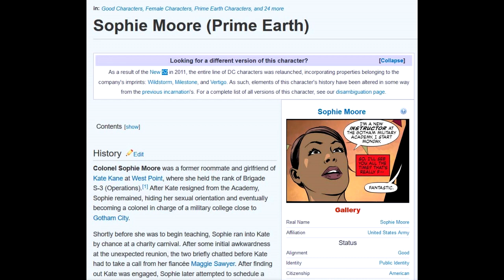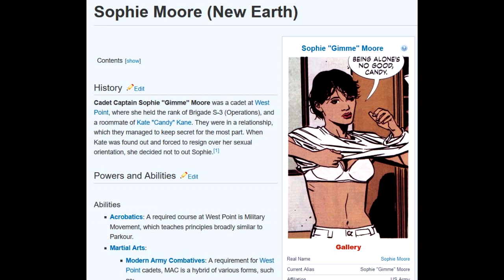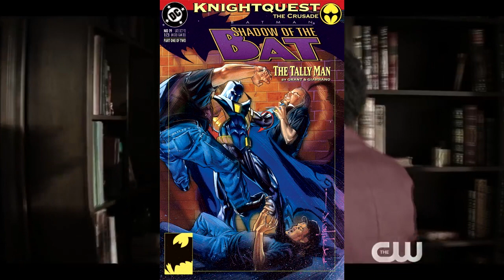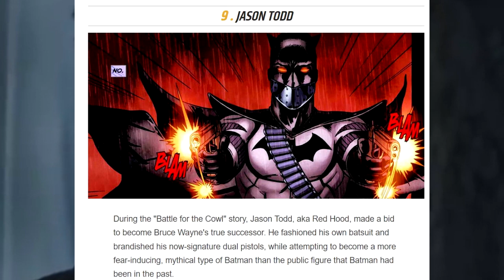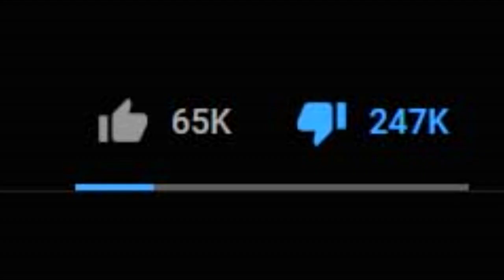Batwoman Trailer Cringe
Feminism + Batman = Why?

CW officially stands for Cringe Worthy.

Who knew the wokest could also be the cringiest? Welcome to the Batwoman Cringe Trailer.

I find 5 cringe worthy scenes in the CW's new Batwoman Trailer, and a whole bunch of others that just doesn't work. I recommend a few changes. What would you fix?

Ruby Rose, ah...maybe eat like...10 sandwiches a day? Get pumped? Maybe you'd be good in a Batgirl role? I just can't believe a (128 lbs) woman at 5'7” (170 cm) can take up the mantle. The femist woke dialogue doesn't help too much, either. Might want to respect Batman lore first before using it and turning it into a vehicle to talk about how awesome XX chromosomes are.